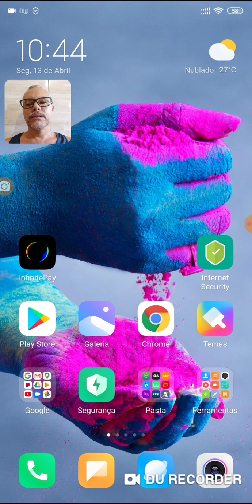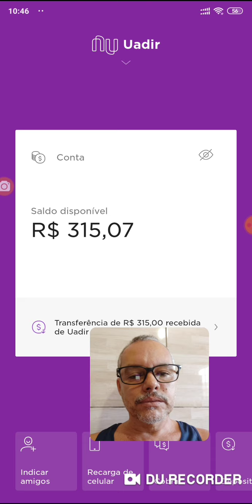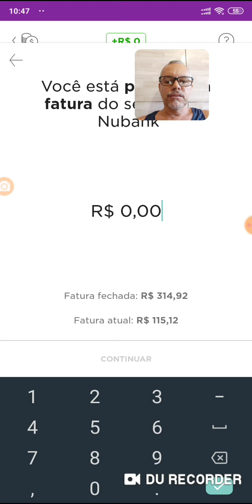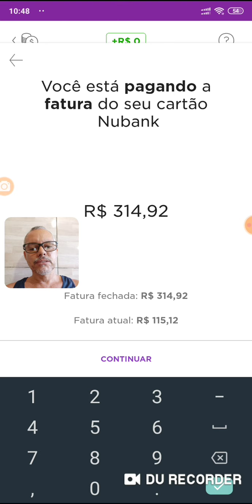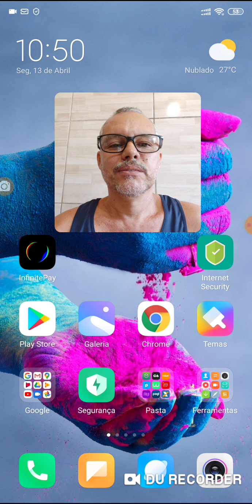Como adianta o Pagamento antecipado do Cartão Mutiplo Contactless 🤤 Na Conta😮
Dessa forma e mas Rápido o Limite volta na hora 🥰.  🤑Links para descontos na Compra de máquinas PagSeguro no Canal Minizinha